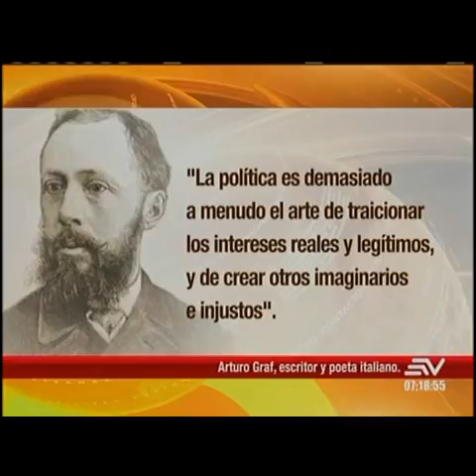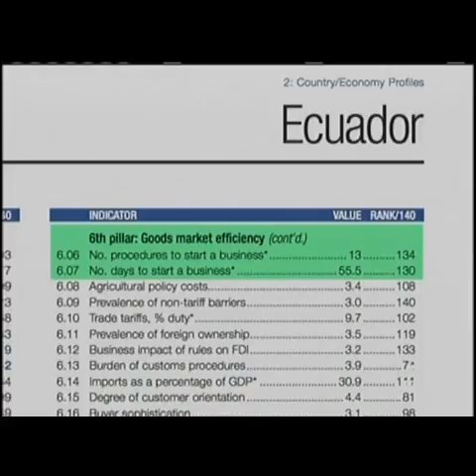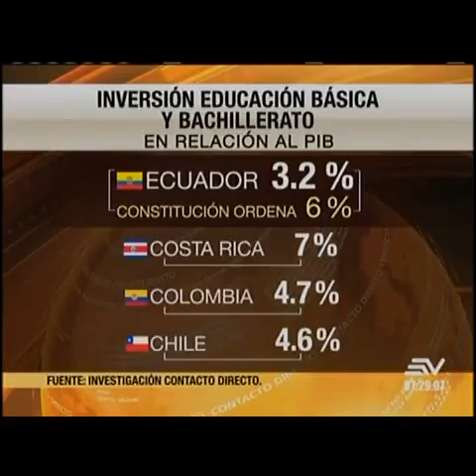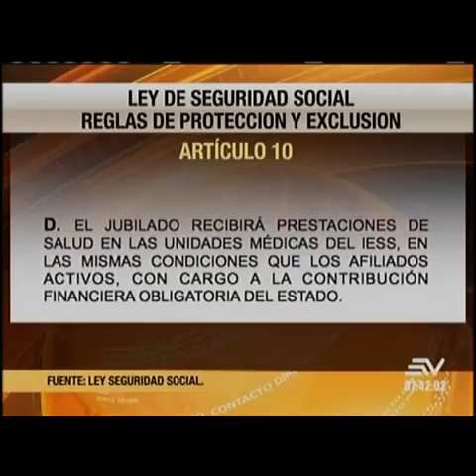Contacto Directo 3/febrero/2017